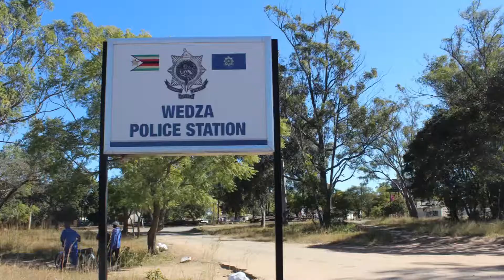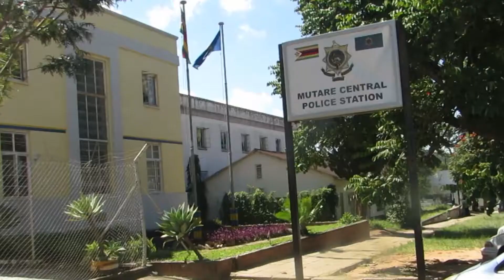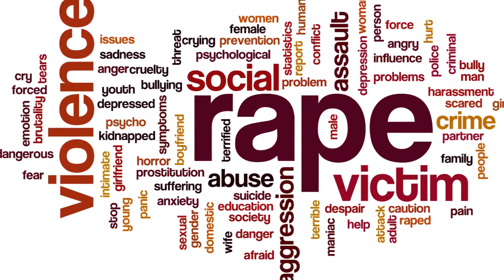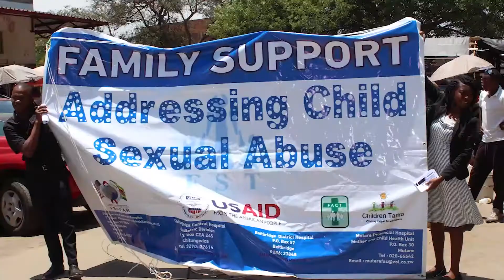CRIME WATCH S06E10